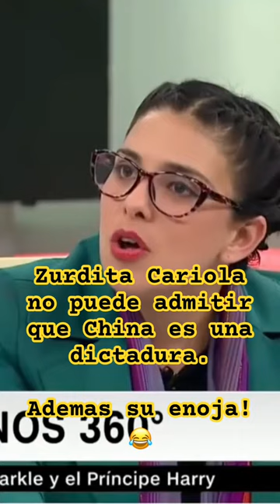Zurda Karol Cariola dice que China no tiene dictadura